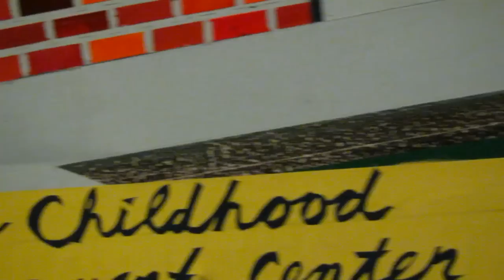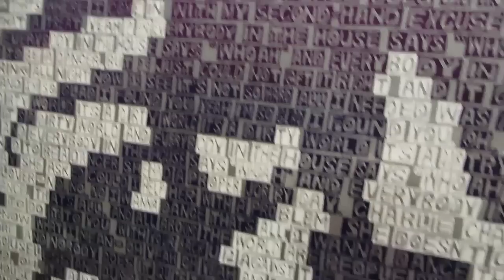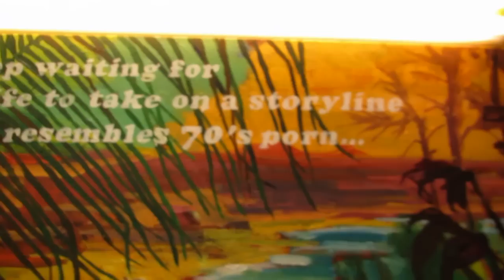The Double Dirty Dozen (& Friends) at FREIGHT+VOLUME.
James Kalm makes it into Chelsea to view this late summer group show.  Riffing on the 1967 action flick "The Dirty Dozen" curator Nick Lawrence has selected about fifty artists who explore the boundaries of their own concepts of "freedom of expression".  Much of this work contains graphic sexual content causing the gallery to post a "ratings" disclaimer sign stating "No One Under 18 Admitted".  This exhibition includes works by David Baskin, Chris Biddy, Ion Birch, Shiva Burgos, Andy Cross, Jules De Balincourt, Erik Den Breejen, Jazz-minh Moore, Joe Heaps Nelson Tom Sanford  et al.  This program includes a musical introduction by "Supper Bad Brad" AKA Brad Prowly